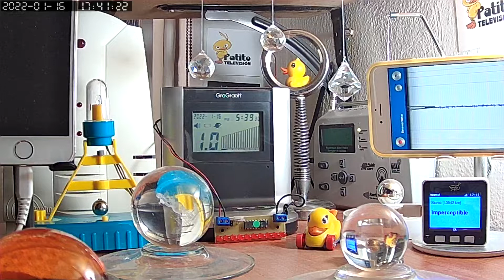Sismo magnitud 5.4 con efectos muy débiles en la Ciudad de México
Con epicentro en Crucecita, Oaxaca, este movimiento telúrico de intensidad moderada tardó poco más de 2 minutos en llegar a la Ciudad de México con efectos muy débiles. No hubo alertamiento público de ninguna clase y solamente se notificó en Twitter a través de las distintas cuentas y en el siguiente orden: SASMEX, SASSLA, SkyAlert y Grillo.